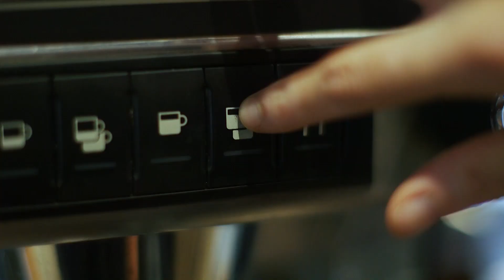Belfast Book Review "Talk like Ted" by Carmine Gallo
BDO's Laura Jackson, David Meade and guest reviewer Dorcas Crawford, Partner at Edwards & Co discuss Talk Like Ted by Carmine Gallo, our 4th book in our Belfast Business Book Review series.